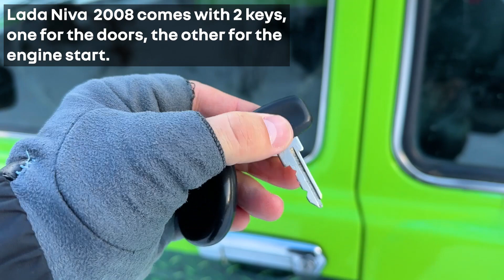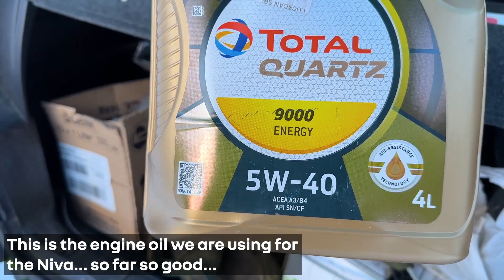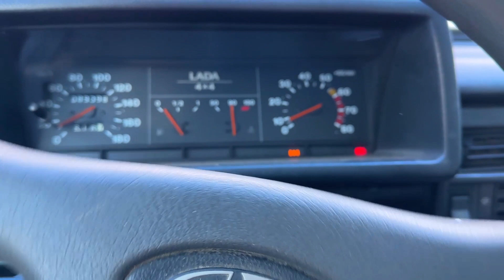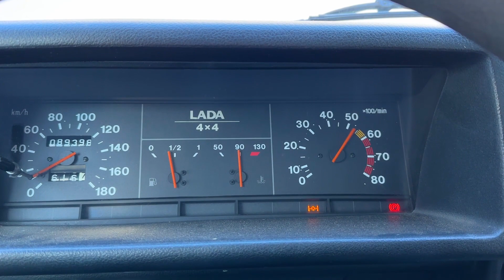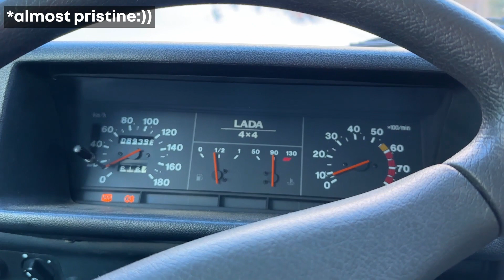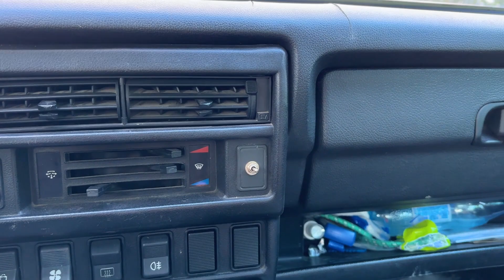Lada Niva 4x4 2008 In-Depth Walkaround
In-depth walkaround with Lada Niva 4x4 1.7i from 2008.